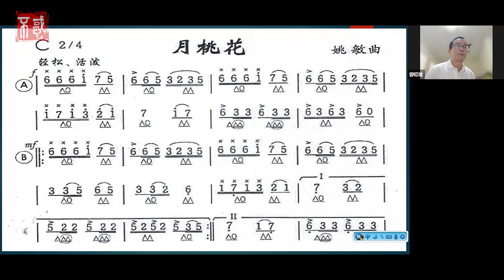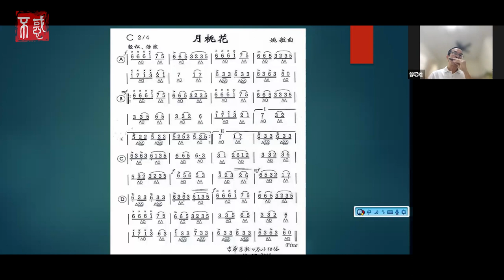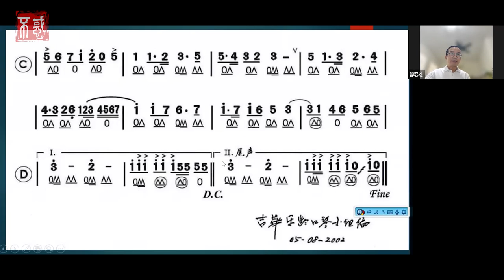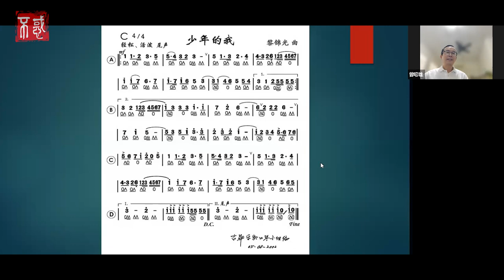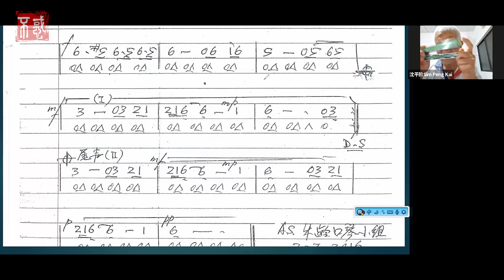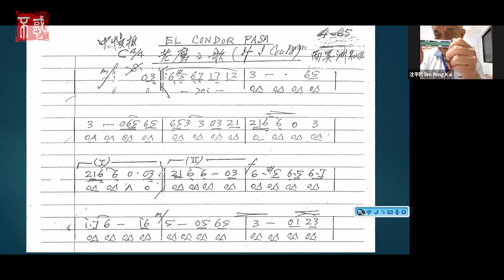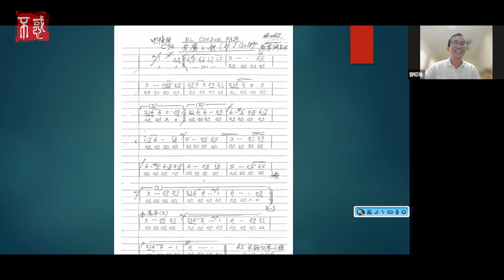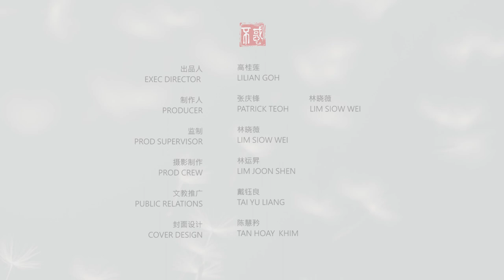【休闲】沈平阶与曾昭雄口琴教练：轻松复习口琴7：多孔含法，低音伴奏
Chapters章节
0:00 课堂引言